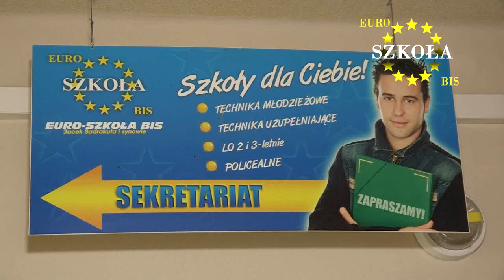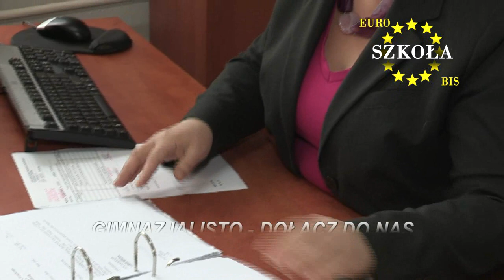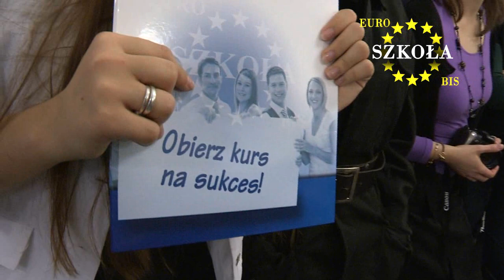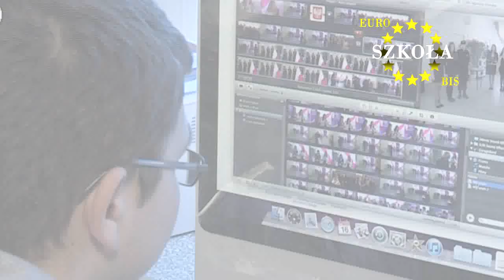euroszkola-bis_2012_reklama.wmv